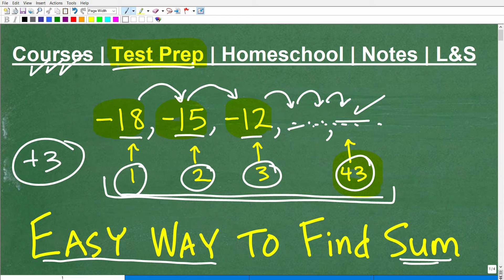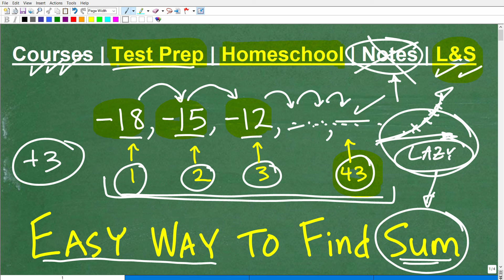-18, -15, -12,… an EASY way to find the sum of the first 43 numbers?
How to find the sum of an arithmetic sequence - arithmetic series.

For more in-depth math help check out my catalog of courses. Every course includes over 275 videos of easy to follow and understand math instruction, with fully explained practice problems and printable worksheets, review notes and quizzes. All courses developed and taught by me (experienced and certified math teacher 🤩).
With my courses you CAN reach your math goal! 💪

✓Help with Middle and High School Math (Public/Private Schools)
✓High School & College Math Test Prep
✓Teacher Certification Math Test Prep
✓Homeschool Math Program and Courses for Pre-Algebra, Algebra 1, Geometry, Algebra 2 and Pre-Calculus.